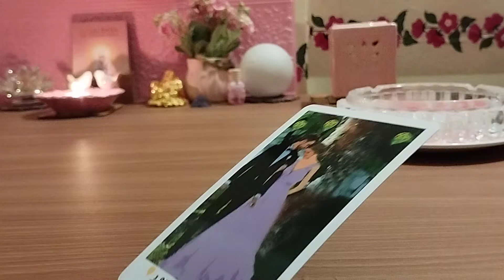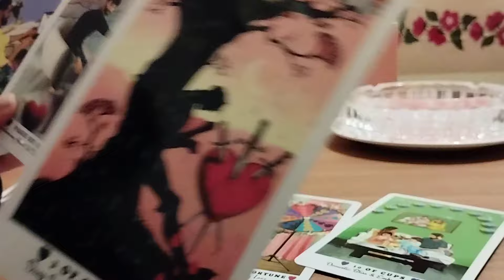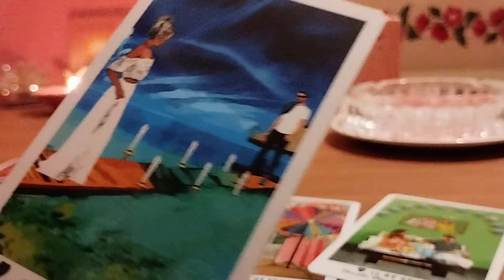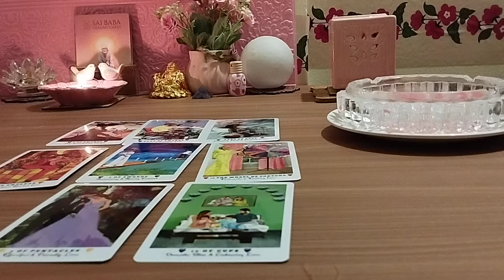❣️UNKI TRUE AND DEEPEST FEELINGS AAPKE LIYE❤️CANDLE WAX READING ❤️CURRENT FEELINGS @555tarot ​